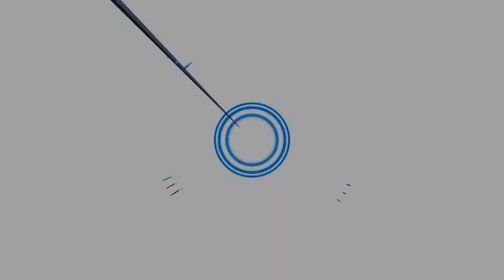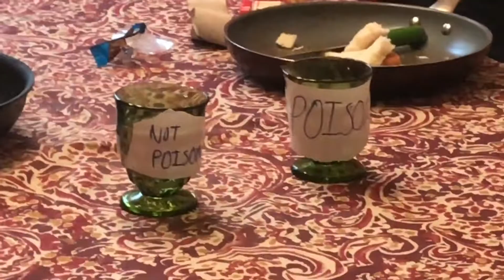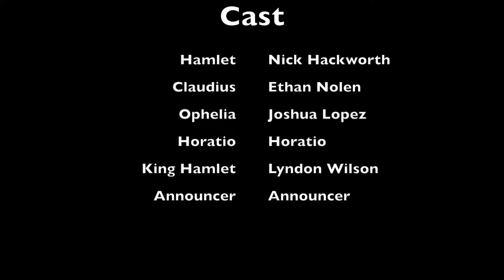Hamlet - Top Chef of Denmark